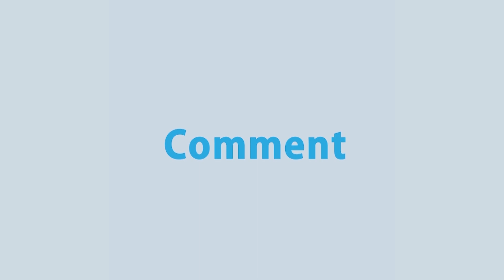এবার কাকলী ফার্নিচারের রিমিক্স গানে নাচলো দুই জনপ্রিয় ইউটিউবার | Rtv Entertainment